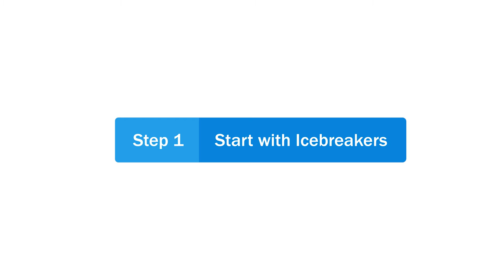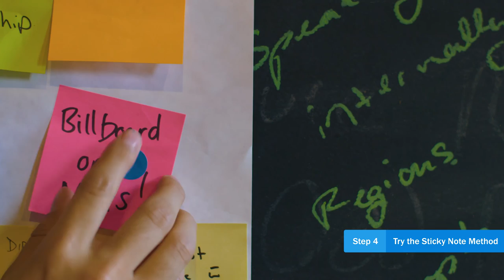How to Master the Art of Brainstorming | FreshBooks Blog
Matt Di Paola, Managing Director of Innovation for Toronto Creative Agency Sid Lee, sits down with the FreshBooks Blog to break down how to come up with brilliant ideas.